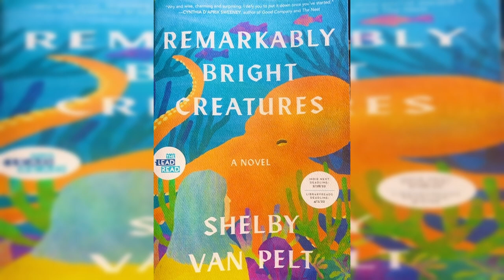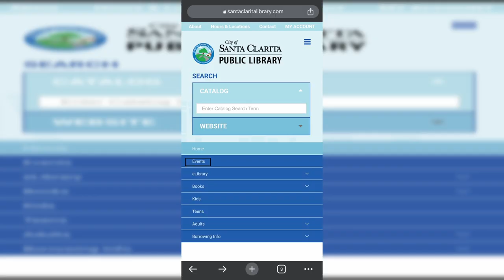Sit and Stitch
This is Sit and Stitch, a free to attend event at the JoAnn Darcy Library. This month's theme is based on Shelby Van Pelt’s book Remarkably Bright Creatures. Eli Kern has more.